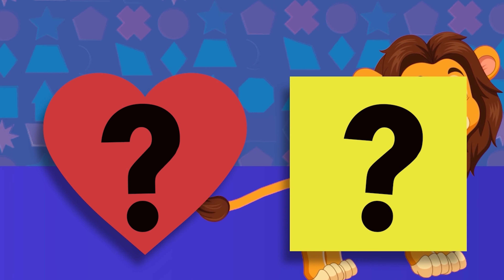Old MacDonald Had A Farm + MORE | RamPamPam Kids Songs | Nursery Rhymes & Children Songs